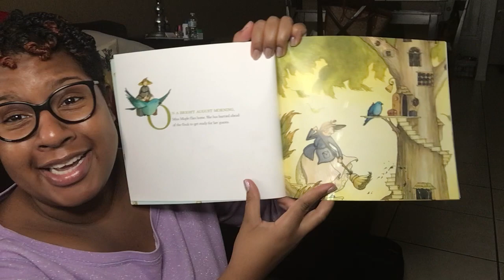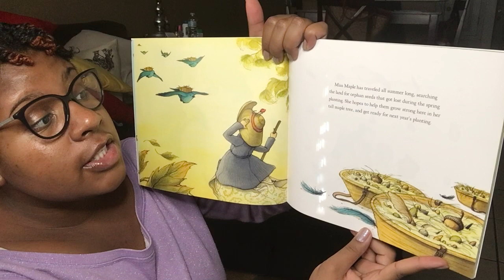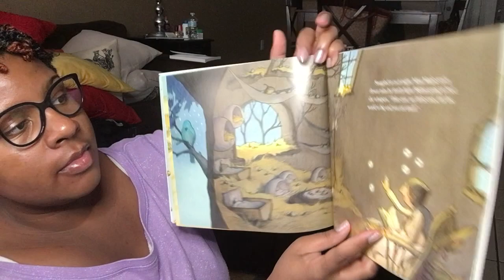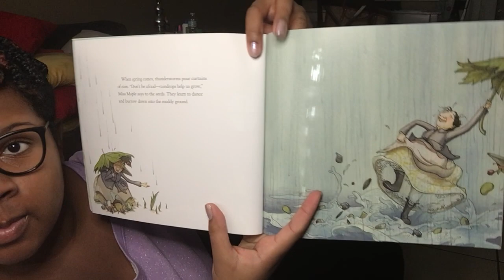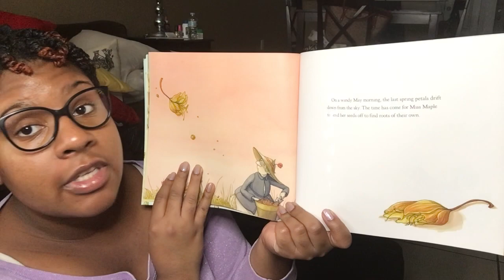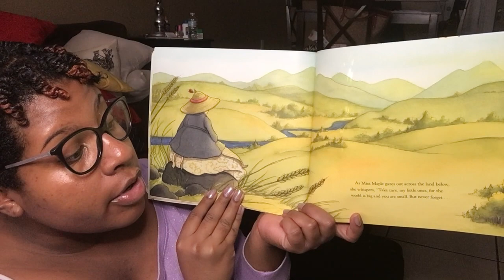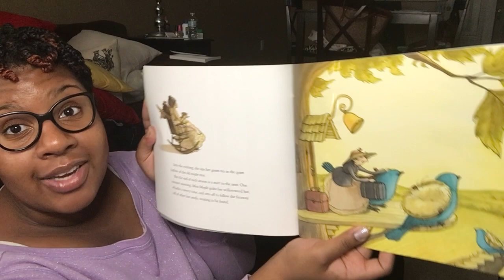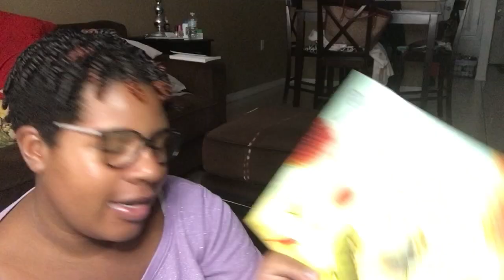Read-A-Loud with Miss Barton: Miss Maple's Seeds by Eliza Wheeler